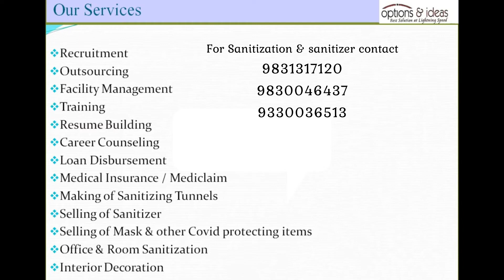Office & Home Sanitization by Machine for Corona / Covid Protection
Its necessary to stay safe from Covid. In order to fight against Covid we need to sanitize our Home & Office also apart from ourselves . Sanitization process is depicted in the video . Hope it will make you more informative .
Best wishes

We provide Consulting Service for the following :-
Job Consultancy
Financial Consultancy
Manpower Outsourcing
Facility Management
Resume Building
Career Counseling
Mediclaim / Medical insurance provider
Loan Provider :
Home Loan ,
Business Loan,
Personal Loan ,
 Loan Against Property , LAP,
CC , OD,